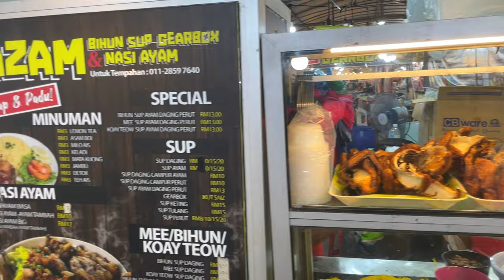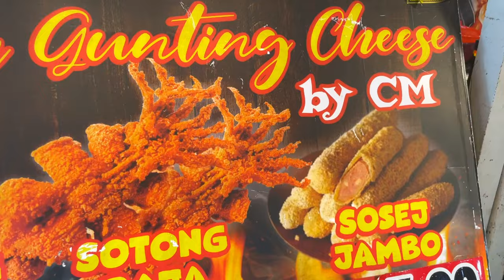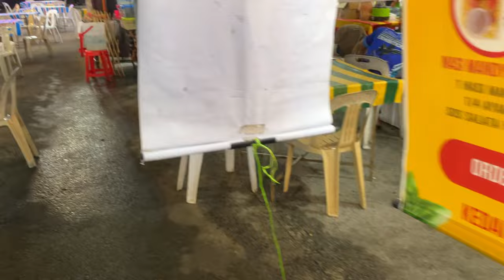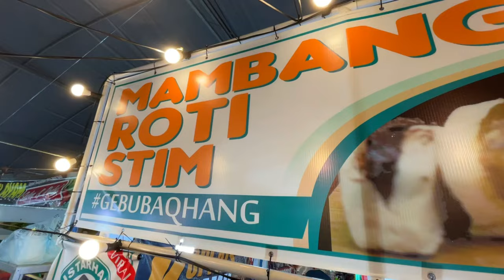2K | Vlog Festival Lokacara 2023 | Jeti Pangkalan Raja Tun Uda | Weld Quay Georgetown Pulau Pinang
Weld Quay is a coastal road along the eastern shoreline of the city of George Town in Penang, Malaysia. One of a handful of places worldwide that was named after a Prime Minister of New Zealand, the road connects the Tun Dr. Lim Chong Eu Expressway with Light Street and Beach Street in the heart of the city.

Weld Quay was created as part of a massive land reclamation project in George Town in the late 19th century, which pushed the coastline further east. During the heyday of British rule, Weld Quay was home to the Port of Penang, which was then one of the major ports in Malaya. The famous Chinese Clan Jetties at the road was originally built to house the Chinese labourers employed at the harbour.

Now part of the city's UNESCO World Heritage Site, major transportation hubs are still located along Weld Quay today, such as Swettenham Pier and the Raja Tun Uda Ferry Terminal, the latter being used for the cross-strait Rapid Ferry services. A public bus terminal adjacent to the ferry terminal allows ferry passengers to board Rapid Penang buses to various parts of Penang Island.